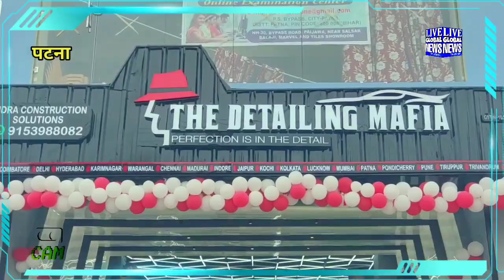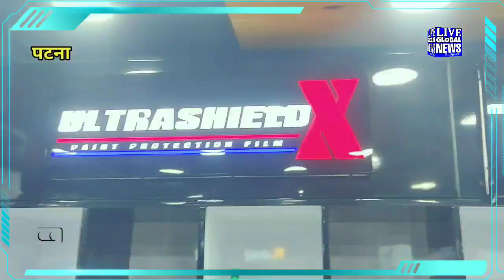पटना बाईपास पर "THE DETAILING MAFIA" आउटलेट का नया शोरूम का शुभारंभ हुआ....